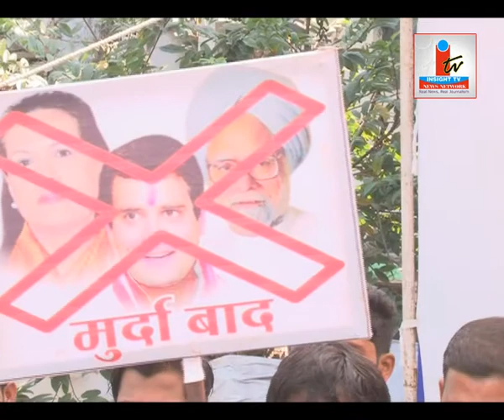Insight TV News Network प्रदेश भाजपा ने प्याज की बढ़ती कीमतों पर केंद्र सरकार को कोस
Insight TV News Network (P) Ltd.  is a leading News Agency of Central India provides services to  Electronic & Print Media प्याज अपनी बढ़ती कीमतों के कारण भले ही थालियों से गायब होती जा रही हो लेकिन इन दिनों इसकी वजह से सियासत खूब मसालेदार होती जा रही है। राजधानी भोपाल के मातामंदिर क्षेत्र में आज प्रदेश भाजपा द्वारा प्याज की बढ़ती कीमतों के खिलाफ विरोध प्रदर्शन किया गया। प्याज की माला पहने भारतीय जनता पार्टी के प्रदेश प्रवक्ता ने जमकर कांग्रेस को कोसा ला।